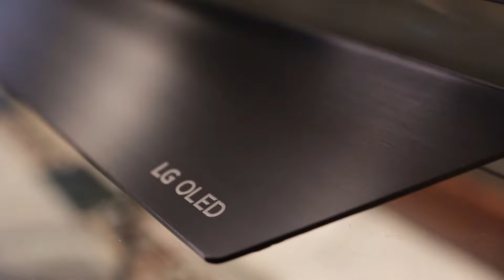กินป๊อปคอร์นถังยักษ์ให้หมดได้ไหม!? ft. EaterOat x LG OLED TV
เคยเห็นป๊อปคอร์นถังใหญ่ๆที่โรงหนังกันไหมครับ? นั่นแหละ
ผมเลยอดสงสัยไม่ได้ว่าคนเรามันจะกินหมดถังได้หรือป่าว

วันนี้เลยชวน EaterOat มาลองกินป๊อปคอร์นพร้อมดูหนังกับ TV เทพอย่าง LG OLED TV รุ่น 65E8 พร้อมกับดู Netflix ว่าจะฟินขนาดไหน!!